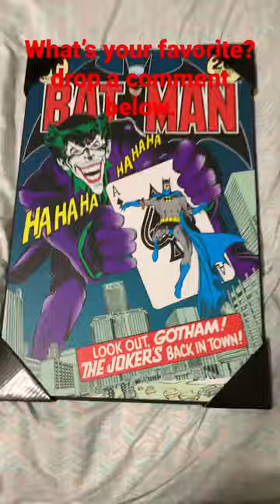What’s your favorite?